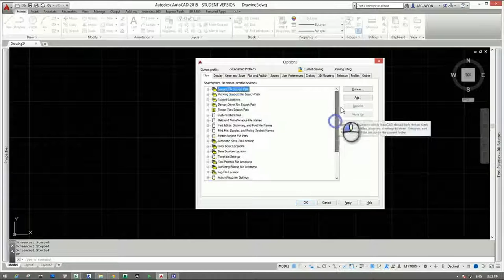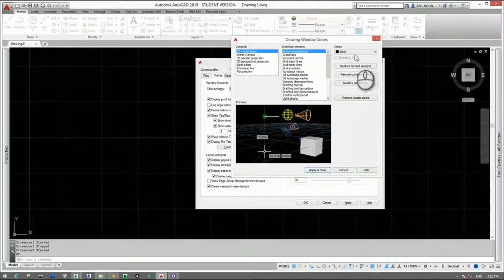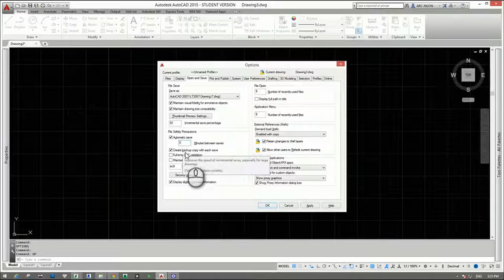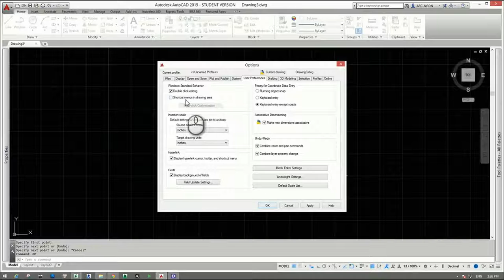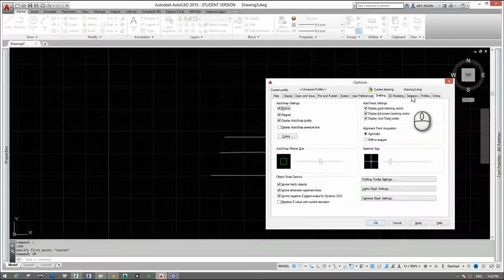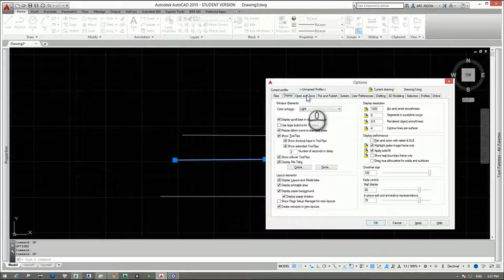[HỌC AUTOCAD MIỄN PHÍ] - Bài 1.2: Thiết lập ban đầu AutoCad